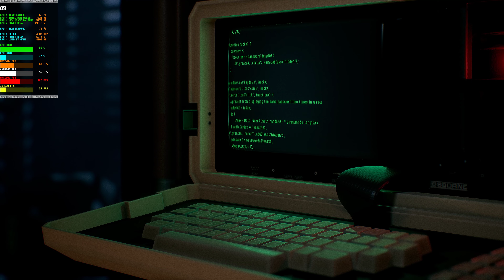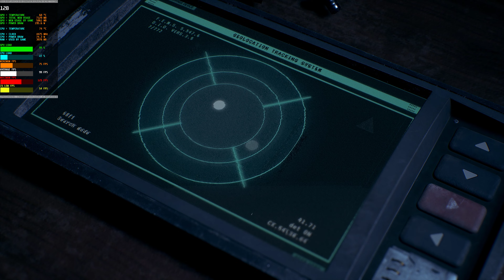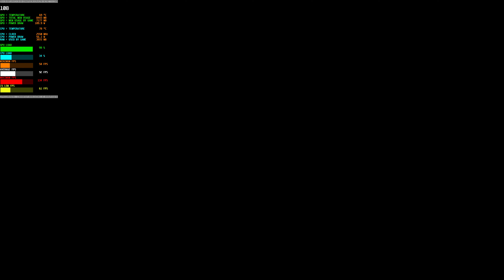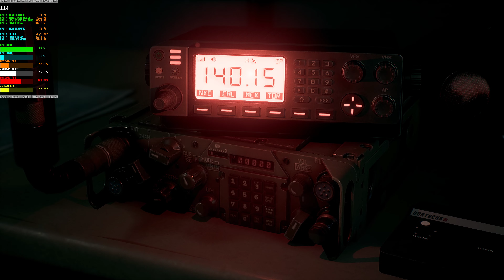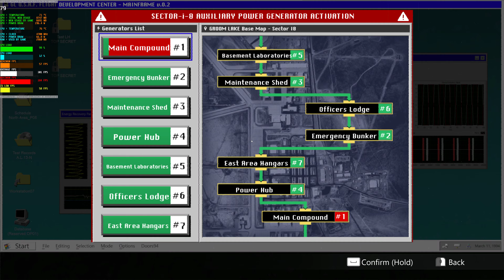DAYMARE 1994 : RTX 4070 (MAX SETTINGS DLSS ON 4K)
Daymare 1994 sandcastle : rtx 4070 (max settings dlss on 4k)

FRAME GENERATION = NOT SUPPORTED ⚠️

Performance results :-
1% lows = 36

🔴One random bug : Fps dropped to half after using power restoring machine at 23:11 ( tried this even after recording video, issue remains same)

Pc specs 👇 :-

Teamgroup T-Force Delta RGB 8x4 32GB 3600Mhz  ( Dual channel )
XPG GAMMIX S70 BLADE GEN.4 NVME 1TB (7400/6800MB/S R/W)

LIKE,SUB,SHARE,COMMENT🙂